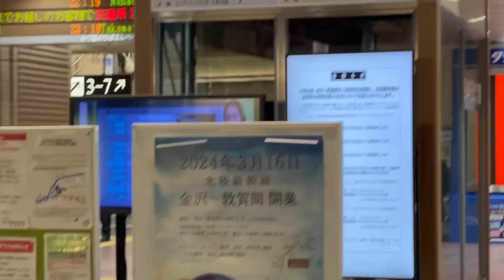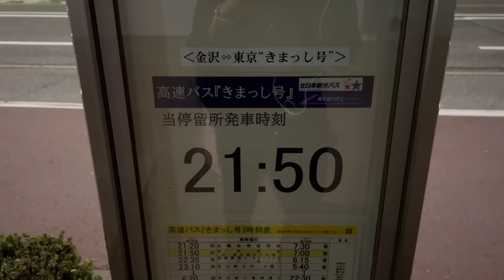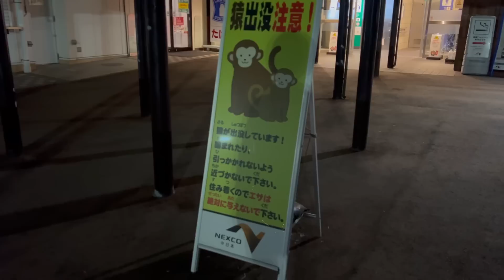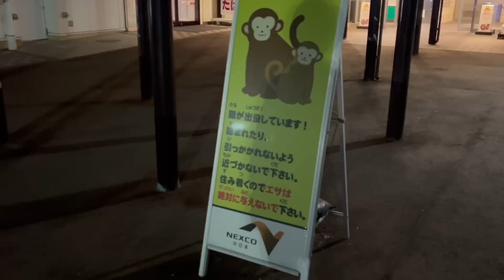【北陸→東京】安いのに快適すぎる高速バスがありました。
発車オーライネット